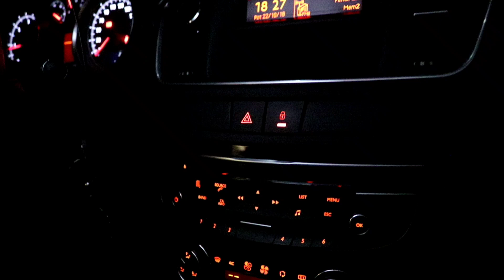KATİL PAYLAÇO GECE ÖNÜMÜZÜ KESTİ !! (Kardeşimi Kaybettim😰)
Merhaba Arkadaşlar Ben Onur Umur bu videomuzda KATİL PAYLAÇO GECE ÖNÜMÜZÜ KESTİ !! (Kardeşimi Kaybettim😰) videosunu çektik yiğit alp çavdar , berke kafla , kafa dengi , seyyah gibi youtuber larda katil palyaço ile ilgili video çekmişlerdi . Çok aksiyonlu, eğlenceli, komik bir video oldu.

Hergün Saat 12:00'da Yeni Video Kanalımızda

                                           Diğer Videolarım